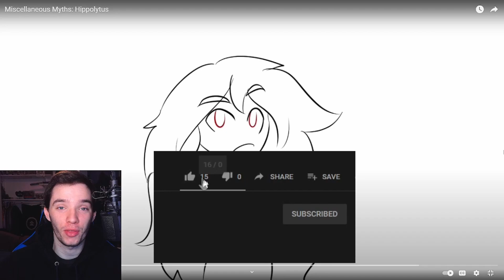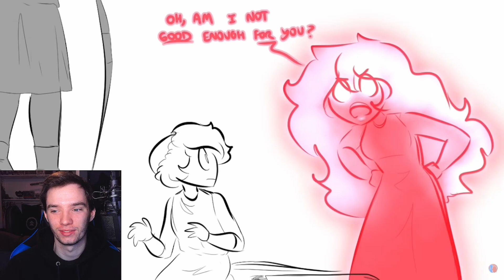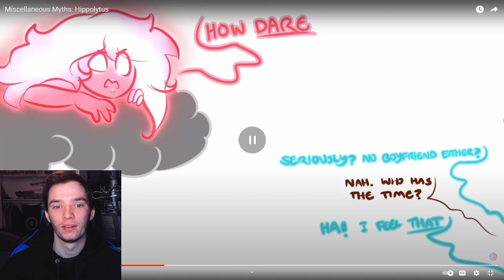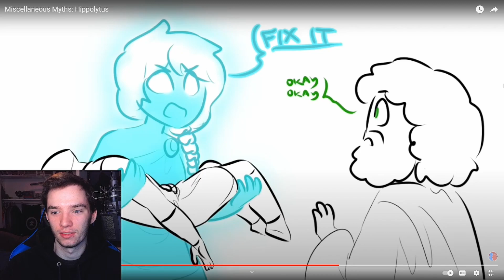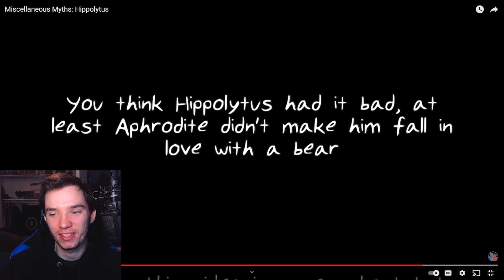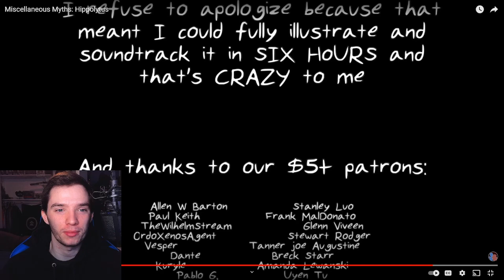Historian Reacts - Miscellaneous Myths: Hippolytus by Overly Sarcastic Productions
osp reaction
overlysarcasticproductions reaction